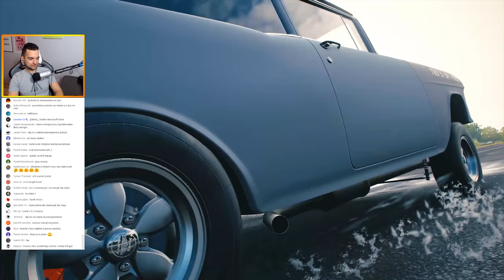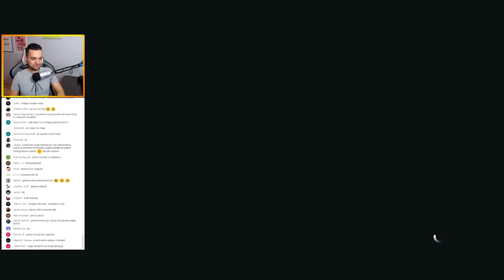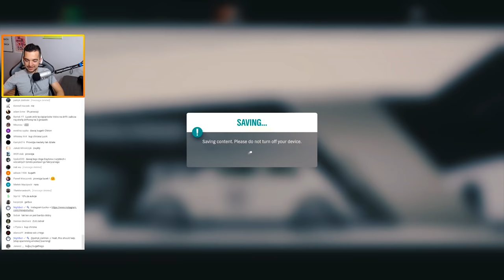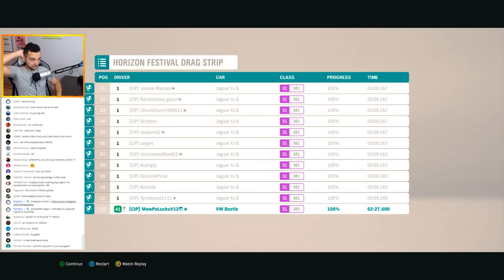FORZA HORIZON 4 - JAK ZROBIĆ WHEELIE! BEL AIR I VW BEETLE